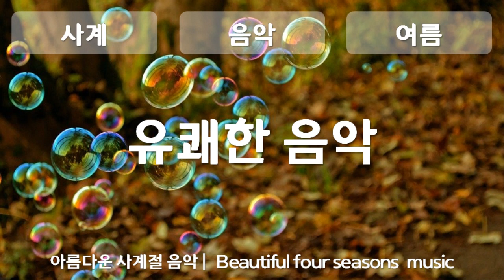여름, 유쾌한 음악, 숨바꼭질, CC BY